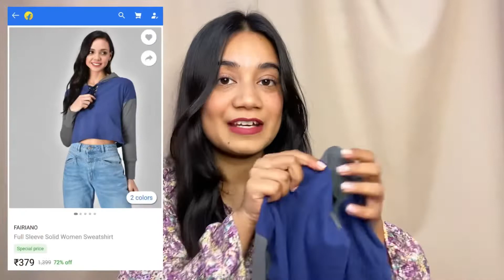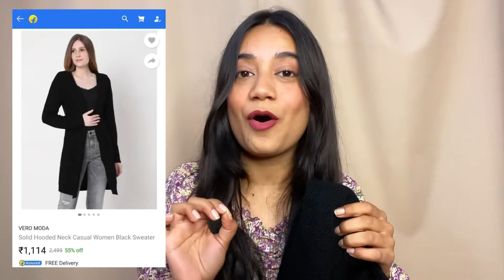What I ordered v/s What I got from Flipkart| Starts at 330! Korean Vest,Sweatshirt, Hoodies,Jackets.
Hiiii
connect on Instagram @iamaarushisharma

Hi again I m Aarushi sharma. I m from Delhi and 22 years old soon to be 23. I make videos on beauty, fashion and lifestyle. today in this video i m showing you guys winter stuff that i got from Flipkart.

Incase you want to buy anything that i showed you in the video then heres the link

I hope you enjoyed watching this fashion haul, incase you are looking forward to watch more then take a moment to subscribe to the Channel and be the part of squad...

xoxo
Aarushi sharma